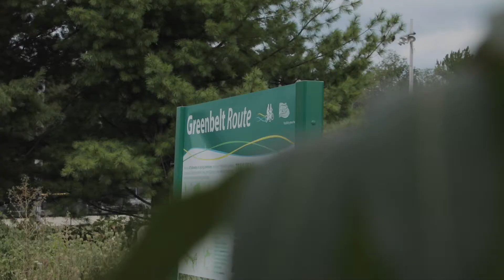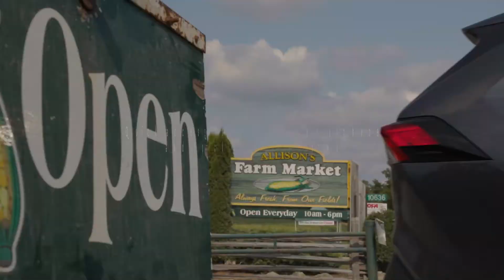McGibbon on Main - Lifestyle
McGibbon on Main - Welcome to Georgetown

Current plans call for McGibbon on Main to rise to a height of 10 storeys and include 169 residential units, with the facade of the existing McGibbon Hotel to be incorporated into the design. Further information, such as a detailed list of amenities, will be added as soon as it becomes available.

REGISTER NOW!!!
LIMITED ALLOCATION AVAILABLE!!

VIP ACCESS!!

PRICE STARTING FROM MID $400's
UNITS from 466 to 1,800 SQFT